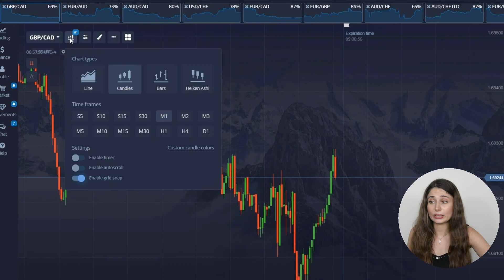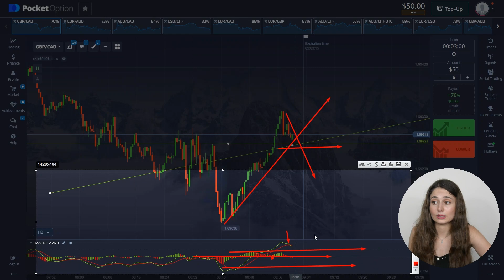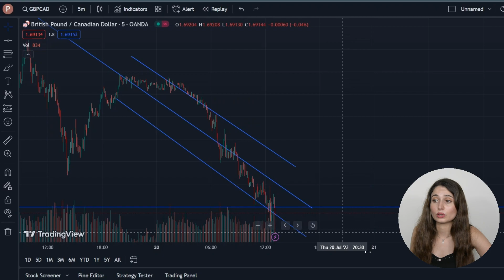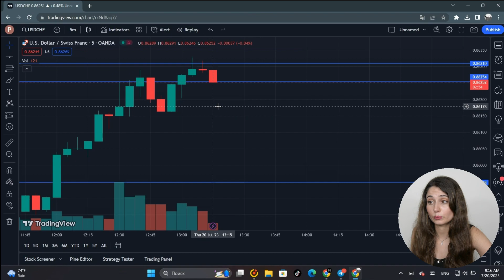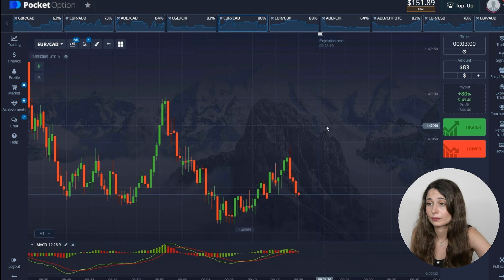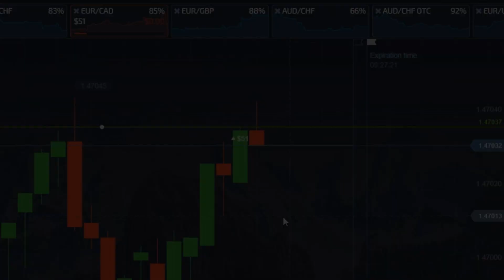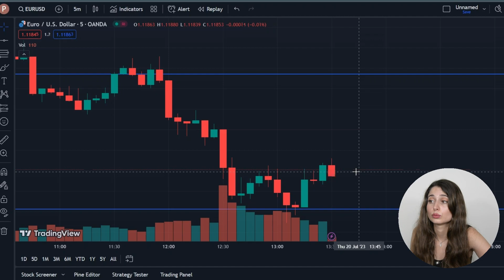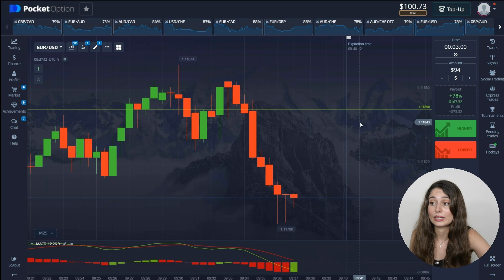TRADING POUR LES DÉBUTANTS - GUIDE COMPLET DU TRADING D'OPTIONS BINAIRES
Bonjour, je m'appelle Valeska et aujourd'hui je vais vous montrer ma stratégie de trading d'options binaires sur la plateforme pocket options. Plus de mes tutoriels d'options binaires et des critiques d'options binaires, vous pouvez voir dans les listes de lecture. Vous pouvez également trouver d'autres stratégies d'options binaires, en particulier la stratégie de l'option de poche et apprendre le système de trading d'options binaires.

00:00 - bienvenue, explication de la stratégie !
00:41 - Que sont les modèles de bougies.
01:04 - Règles pour se préparer au trading
01:33 - Qu'est-ce que c'est Mani Management
01:52 - Qu'est-ce que c'est Risques Management
02:30 - Expliquez l'importance d'une bonne préparation avant la l'échange.
06:04 - Analyse du premier accord
07:51 - Premier éaccord
08h17 - le résultat du premier accord, analyse de la situation.
09:39 - analyse du modèle de bougie
10:51 - analyse du second accord
12:54 - deuxième accord
17:13 - analyse du troisième accord
21h25 - troisième accord
24:28 - analyse du quatrième accord
27:07 - quatrième accord
28:32 - fin des échanges, résumé

Sur ma chaîne YouTube où nous parlons de choses comme :
- le trading binaire
- options de poche
- options binaires pour débutants

Si vous voulez commencer à gagner de l'argent en ligne sur le forex et les options binaires et que vous avez décidé de changer votre vie - Inscrivez-vous sur ma chaîne !

AVERTISSEMENT ! Je ne vous recommande pas de négocier des options binaires car c'est un risque important. Vous devez également vérifier les lois de votre pays afin de pouvoir travailler légalement. Selon les règles de la CFTC, les traders américains ne doivent pas trader les options binaires. Investir dans les CFD implique un certain niveau de risque, c'est pourquoi une perte potentielle ou totale peut être le résultat d'une mauvaise gestion de nos outils de trading. Cette vidéo est destinée à des fins éducatives. Il ne s'agit pas d'un conseil financier ou d'investissement, adressez-vous à un professionnel certifié avant d'investir. Je ne vous conseille pas de trader pour de l'argent réel.